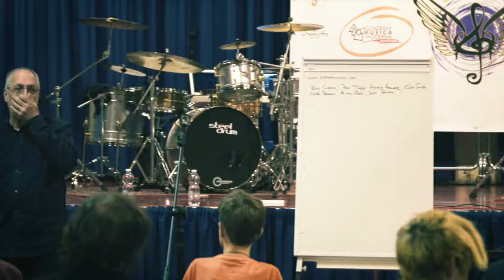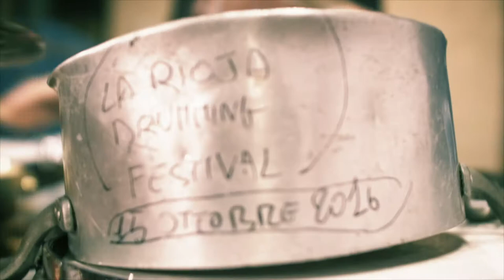Masterclass di Dom Famularo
Video realizzato da Consuelo Laganà e Massimiliano Mosca durante la Masterclass tenuta da Dom Famularo, con la collaborazione di Massimo Russo e Corrado Bertonazzi. Organizzata da GrooveObsession, sede satellite di Perosa Argentina (TO) dell'Accademia della Musica Moderna, presso il centro polivalente di Pinasca (TO).